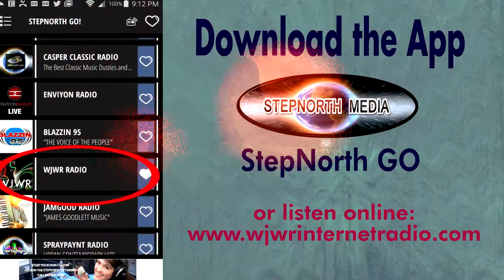Catwalk by Chris Standring: PROMO for Friday Night Live!